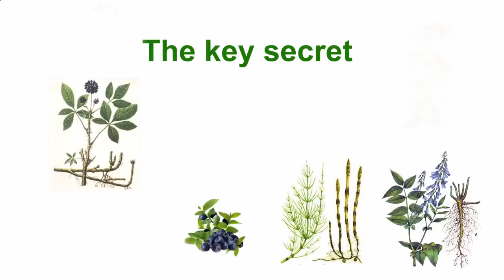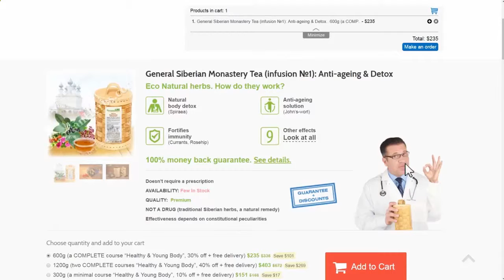Signs of type two diabetes in adults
Our herbal teas - Why is it so ? Best delivery can help you make the right choice. With this our infusions of Natural Teas will improve your health by using traditional Siberian herbs